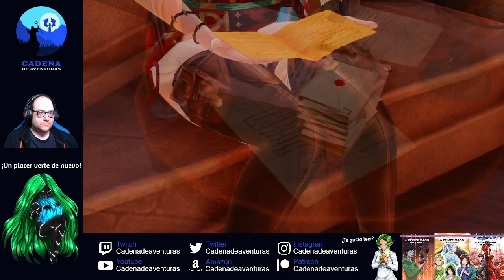AR3 Nº3 Las extrañas islas Kark | Atelier Ryza 3 Español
| ▬ ¡HEY! SOY @CadenaDeAventuras ▬ |
¡Bienvenidos Aventureros! Espero que disfrutéis de la aventura de hoy.

▬  ¿TE GUSTA LEER? HAZTE CON MIS LIBROS ▬
📖El Primer Mago de la Tierra Vol.1
📖El Primer Mago de la Tierra Vol.2
📖El Primer Mago de la Tierra Vol.3
📖El Creador de los Sistemas
📖La Fórmula del Caldero Viviente Vol.1